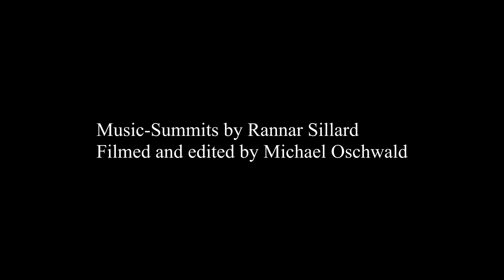Mt. Hood's south side in the spring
Aerial footage of Mt. Hood's south side during a splitboard tour up to crater rock on May 29, 2020.